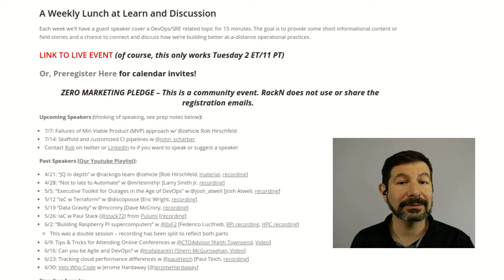Why MVP Didn't Work by Rob Hirschfeld [Distance DevOps July 7]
Interactive and balanced discussion about how and when minimal viable product (MVP) strategy works.  Includes story telling about RackN and Digital Rebar journey.